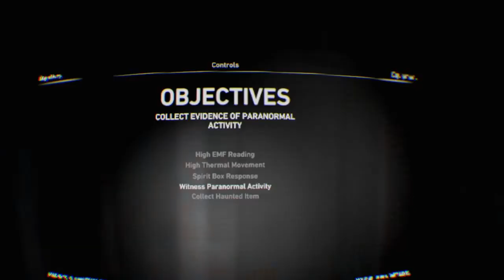Ghost Hunter 2 (Demo) || EXCLUSIVE LOOK **NEW Location** Apartments (Full Commentary)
Dream Made By: The43LadsOnABoat
Please Support their Dreams and Creations!

We are back with the **NEW Location** the Apartments! Here is an EXCLUSIVE LOOK at the new level coming in the game!

I am very Honored to bring to you all the **EXCLUSIVE** **NEW UPDATES** in the never before seen or played anywhere else,  **Ghost Hunter 2 (Demo)**!!! I was chosen and given the permission to bring to you the Playthough/Testplay *(Does NOT represent the final version of the game! Things are subject to change!)* Show some Love to The43LadsOnABoat and let us know down in the comments what you think! Im so excited for the Full Game!!!

Support TomFleshEaterGaming on Twitter!
Part of the Dreams PS4 Horror and Ghost Hunter (SERIES) on the channel!